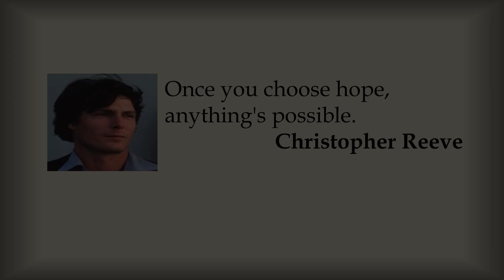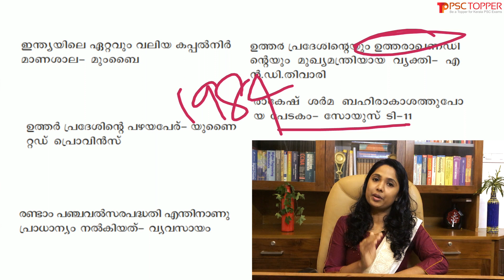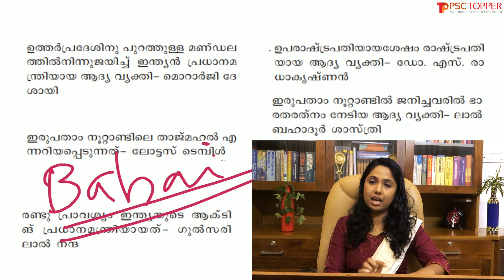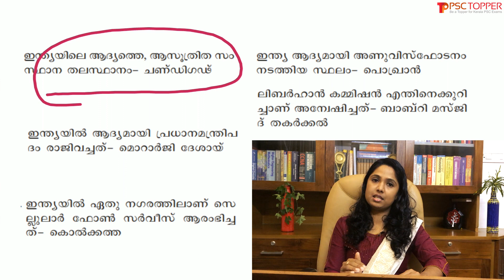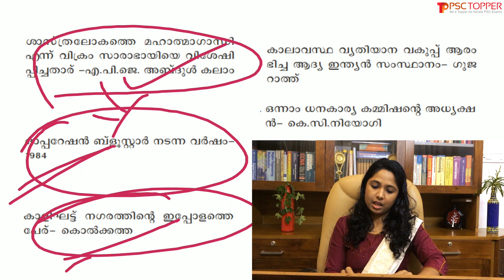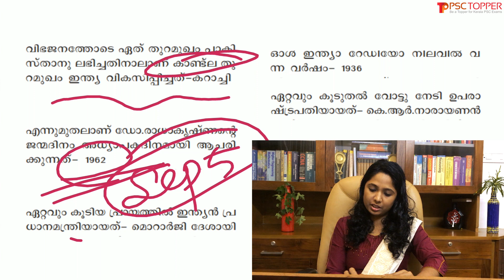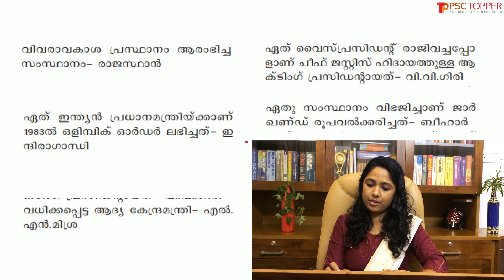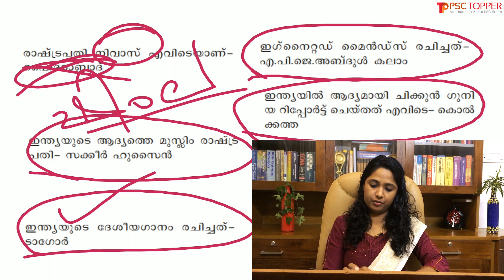100 Important GK Questions for Kerala PSC in Malayalam - Day 8 | 10000 GK Questions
Day 8 of Malayalam GK video class with 100 repeated general knowledge question and answers - PSC Coaching class Malayalam | PSC Exam preparation | പ്രധാനപ്പെട്ട 100 GK  ചോദ്യങ്ങളും ഉത്തരങ്ങളും | Mission 100 × 100 = 10000 GK Questions |

Assuming we have at least 100 days for the next major PSC exams, if we study 100 important previously asked Kerala psc GK questions daily for the next 100 days, then we can study at least 10,000 important Kerala PSC questions in 100 days. In addition, at least 100 extra points are stated in each video class and each video is centred on each category.  Most of the questions discussed here are Kerala PSC previously asked general knowledge questions. If we follow it correctly, we can learn at least 20,000 questions in 100 days without the extra burden. This is the day 8  video coaching class of the general knowledge questions which are important for Kerala PSC examinations and these may be rank making questions.

Remember, only regular and systematic learning will help you to achieve the goal of getting a Government job.

For Standard 10 SCERT Social Science Part 1 History - All Chapters Playlist- Click the below link:

For Standard 10 SCERT Social Science Part 2 - Geography - All Chapters Playlist- Click the below link:

For 5th, 6th, 7th standard, SCERT Basic Science Text Book - All Chapters Playlist - Click the below link:-

For 8th standard, SCERT Basic Science Text Book Part 1 & part 2 - All Chapters Playlist - Click the below link:-

Be a topper in Kerala PSC exams by following the study materials in PSC Topper channel.

Mission 100 GK Questions × 100 Days = 10000 GK Questions